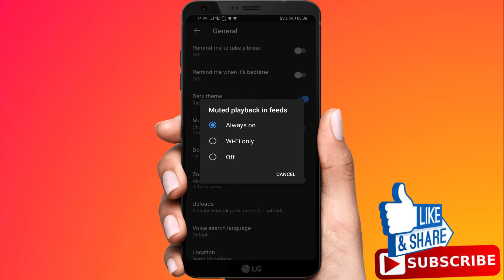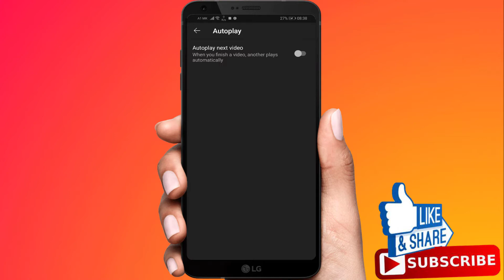How To Stop AutoPlay In YouTube App Homepage While Scrolling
In this tutorial i will show how to stop auto play on YouTube app while scrolling and after a video